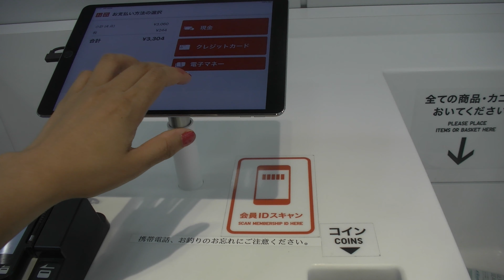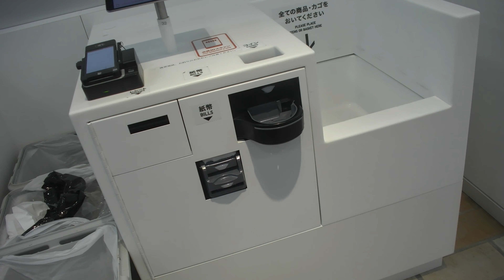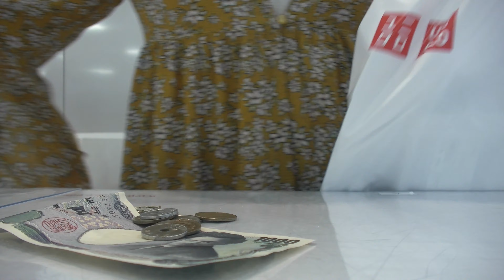Nagbawas ng pasahurin si UNIQLO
UNIQLO isa sa mga pammasang bilihan ng mga damit ng matanda at bata dito sa japan mura at magandamg quality salamat sa pag bigay ng time sa video ko guys sana magustuhan nyo at paki subscribe narin  thank you muahh!!!